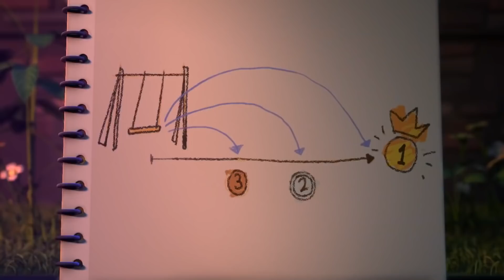Getting Crazy - Spookiz | WildBrain Cartoons